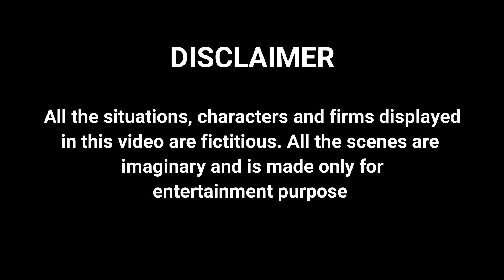Cute Story| Patni Ka Faarz|Part 2|Sad Story |Heart Touching Story|Prashant Sharma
Watch our all Behind The Scenes Videos on Instagram id- prashantyoutuber

Video Credits:
CAST -PRASHANT,NEHA,SUSHMA,ROMA

STORY BY PRAMILA DEVI
DIRECTED BY PRASHANT SHARMA
EDITING BY PR CREATIONS

PRASHANT SHARMA PRODUCTON

Patni Ka Faarz HouseMaid-A Sad Story Waqt sabka Badalta Hai Heart Touching Story

cute story with very heart touching story with Prashant Sharma and sad story and Friendship story and Patni Ka Faarz  and short film and part 2